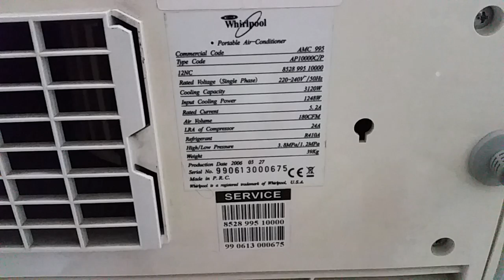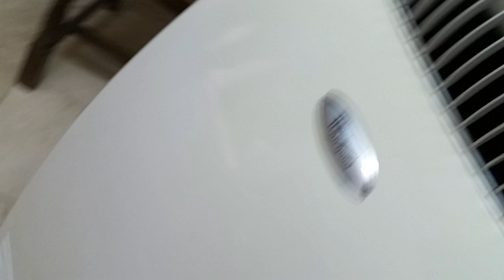Whirpool klima uređaj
Klima uređaj